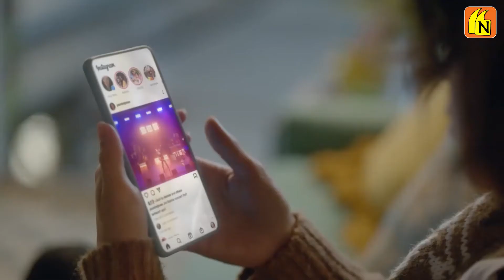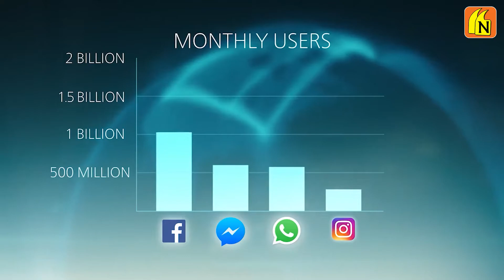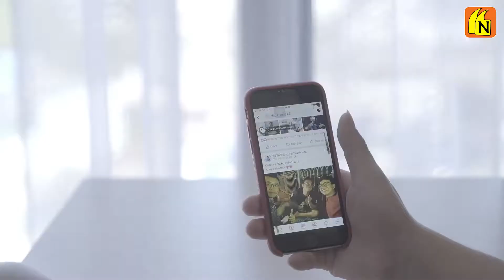Facebook changed its name to Meta | Mark Zuckerberg | Newsistaan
Mark Zuckerberg official Meta announcement, and an exciting one: Within, the creators of Supernatural, are joining us to build out fitness apps for the metaverse. Supernatural already has great experiences in boxing and cardio, and we all are looking forward to seeing what they add next!